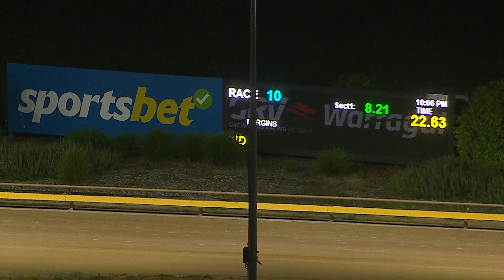WGL TUE 06 FEB 24 R10